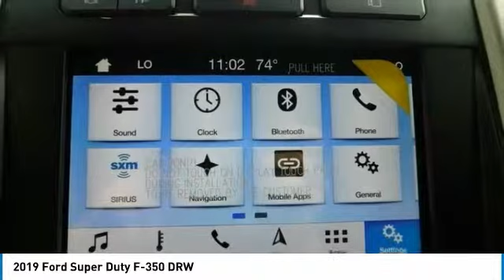2019 Ford Super Duty F-350 DRW AshevilleFord 2190181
2019 FORD SUPER DUTY F-350 DRW Asheville, NC
Stock# 2190181

Recent Arrival!

2019 Ford F-350SD Lariat DRW Power Stroke 6.7L V8 DI 32V OHV Turbodiesel Ruby Red